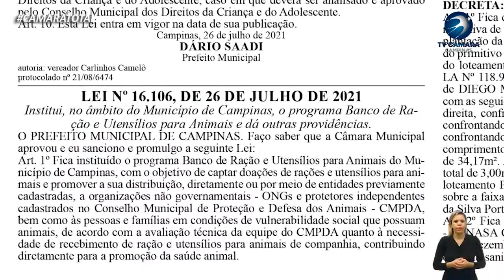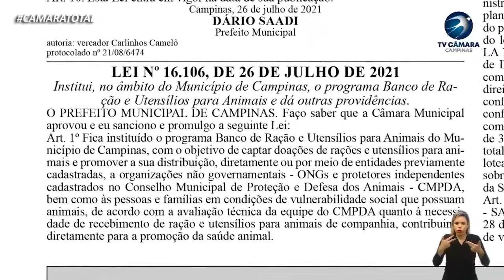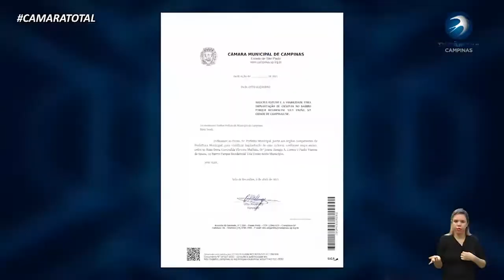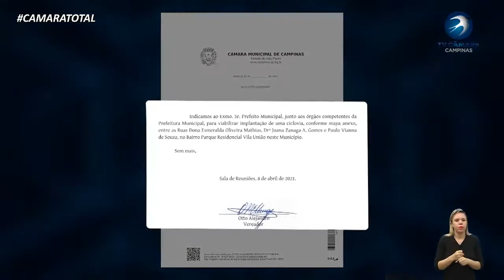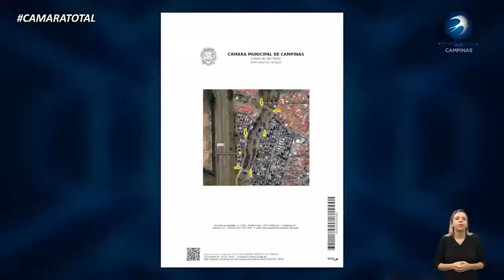NOTÍCIAS DO LEGISLATIVO 29-07-2021